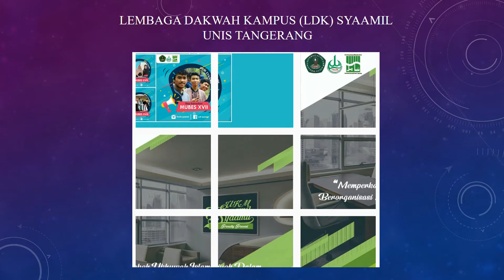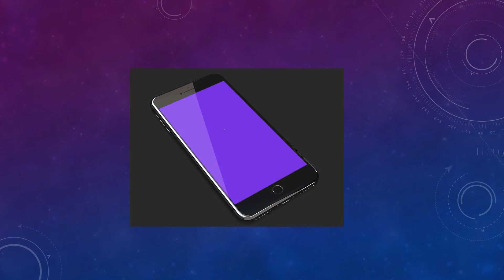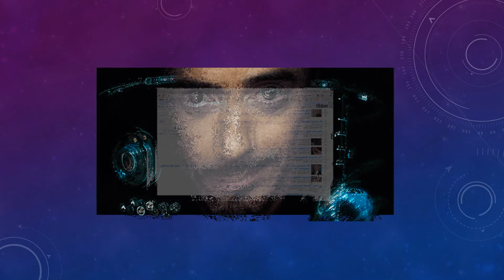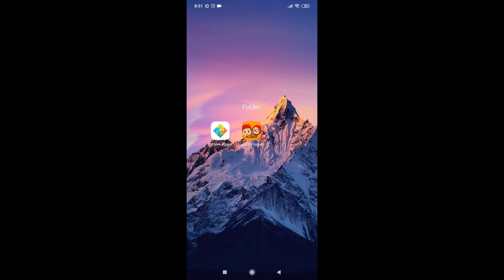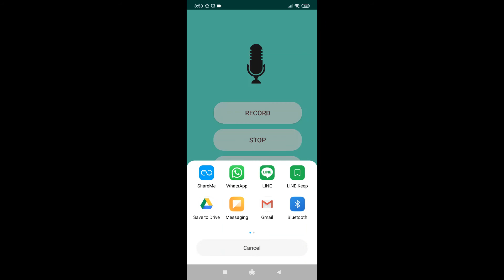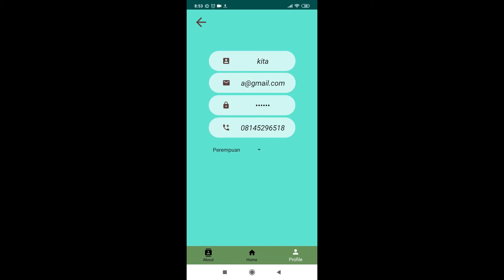Elisa H || Apk Mobile Learning Tarbiyah Islamiyah untuk Remaja Masjid Studi Kasus Syaamil UNIS Tng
Video Ini Berisi Pemaparan Tugas Akhir Dari Mahasiswa Fakultas Teknik Unis 2020
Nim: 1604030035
Nama: Elisa Hasnah
Judul: Aplikasi Mobile Learning Tarbiyah Islamiyah untuk Remaja Masjid Studi Kasus Lembaga Dakwah Kampus (LDK) Syaamil UNIS Tangerang Berbasis Android
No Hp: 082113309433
Semoga Video Ini Bermanfaat Terima Kasih.